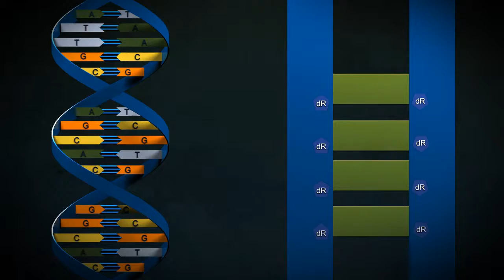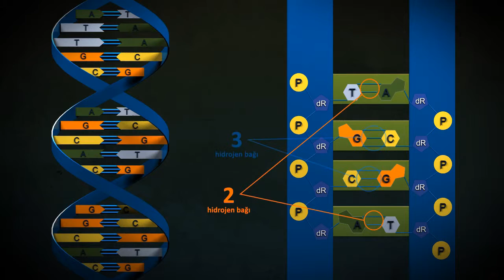Biyoloji Dersi Eğitim Videosu (Dna Molekülünün Yapısı)